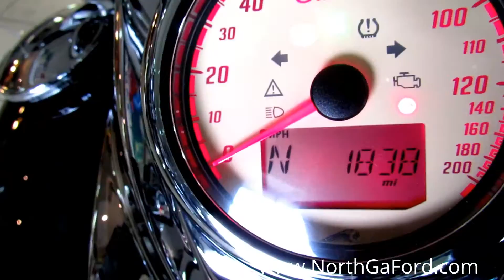2017 Indian Springfield Thunder Black